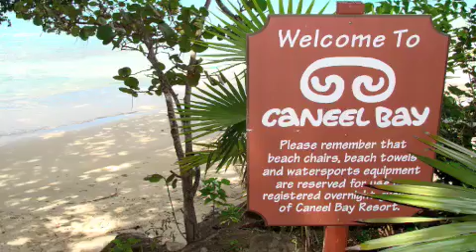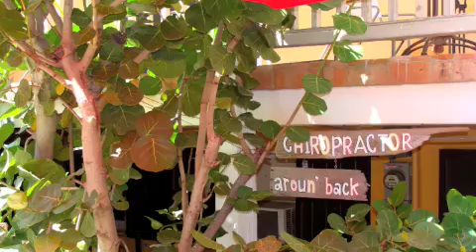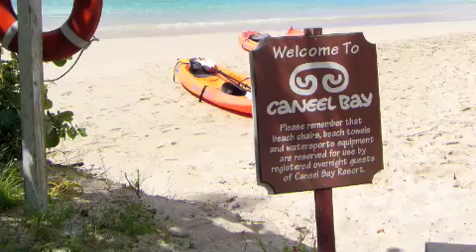Caneel Bay 2008 - Mobile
The Romantic Resort of Caneel Bay on St John in the USVIs.  Our favorite!